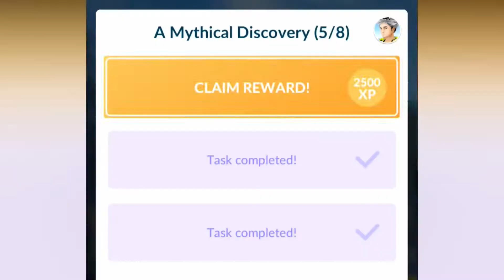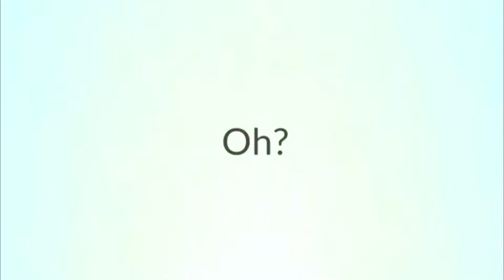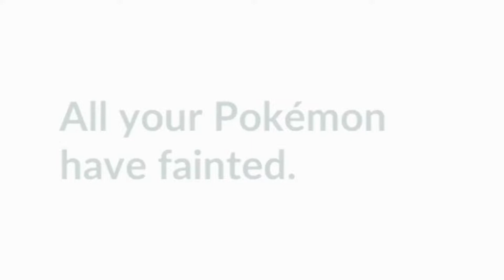Pokey Mango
This took way too long to make.